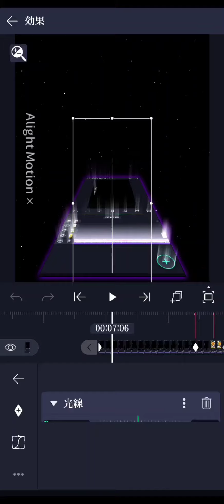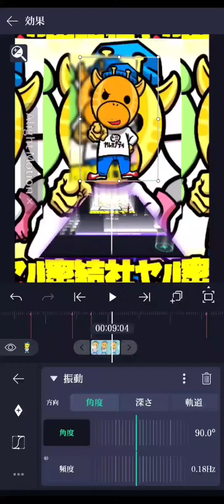[ヤルミナ]編集画面見せてくださいって言われたので…これでいいですか…？💦ちなみにAright Motionに でいう下書きはありません。（トレスみたいに元動画を下にして作ることは可能）あと作り方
ヤルミナ,
からぴち,
カラフルピーチ,
どぬく,
ガチャライフ,
ガチャクラブ,
アニメ,